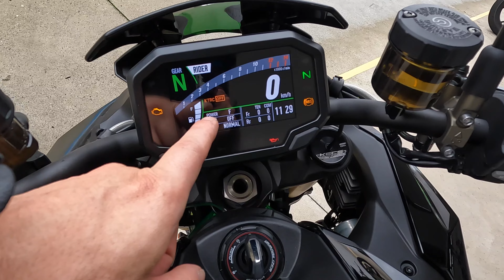푸슈슈! 슈퍼차저 달린 하이퍼 네이키드 바이크, Z H2 SE 시승기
하이퍼 네이키드 바이크라는 표현을 주저없이 쓸 수 있는 가와사키 Z H2 SE는 그 힘에 압도당할 수 밖에 없는 굉장한 모터사이클입니다. 전기차처럼 튀어나가는 가속성능과 함께 라이더의 의지보다 더 빨리 움직이는 조향성, 그리고 슈퍼차저 컴프레셔 서지에서 액셀 오프할 때 빠지는 바람소리가 어우러져 초집중하게 만드는 마력이 있습니다.

시승차는 가와사키코리아 제공

가와사키 Z H2 SE
엔진형식 직렬4기통 슈퍼차저
배기량 998cc
최고출력(ps) 200/11000rpm
최대토크(kgf.m) 14.0/8200rpm
변속기 6단 수동
시트고 830mm
휠&타이어 120/70ZR 17, 190/55ZR 17(앞, 뒤)
총중량 239kg
길이 2085mm
연료탱크 19L
연비 NA
이산화탄소 배출량 NA
기본가격 NA